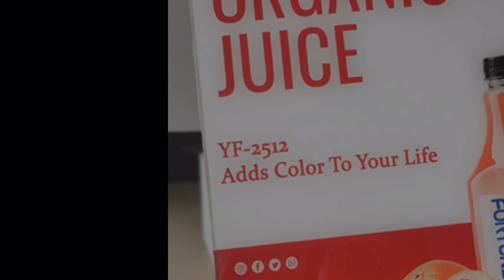FORTUNE weekly news